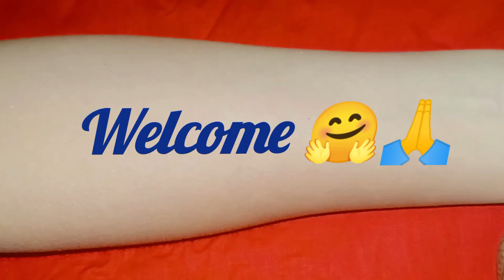rakhi & teej mehndi design || रक्षाबंधन मेहंदी डिजा़इन|| rakhi theme mehndi design.